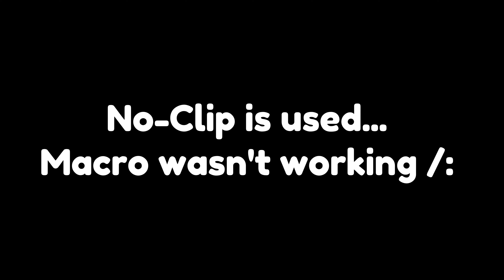My layout part in "Just a Theory" Hosted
Here is my part in just a theory mega collab which is subject to change based on your guys feedback.
Feel free to say anything about this layout in the comments even if bad as this is one of my very first collabs and even layouts!